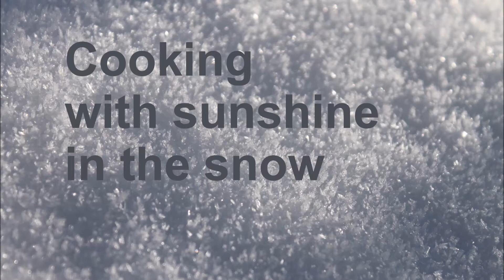Solar cooking in sub-zero temperatures, Oxfordshire, UK.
The solar cooker reflects the sunshine onto the evacuated tube, which heats up and cooks the food inside.

Today the air temperature was -1°C and we reheated curry and rice. After 40 minutes the cooker had reached 70°C and after an hour it was at 85°C.

12 December 2017.